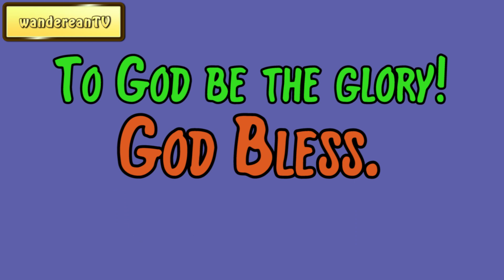Genesis 10 verse 3 || John Gill’s Exposition of the Entire Bible